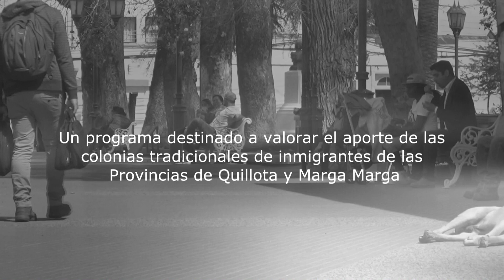TIERRA DE INMIGRANTES - CAP 10 - MIERCOLES 28 DE NOV 2018